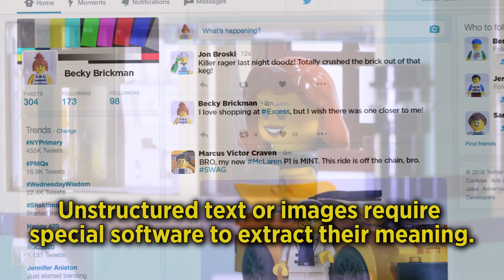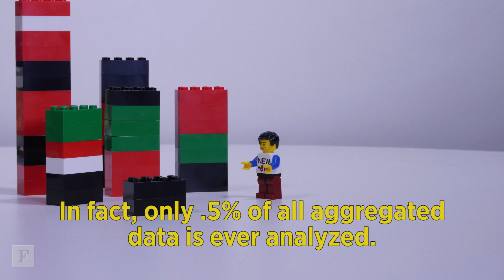What Exactly Is Big Data and Why Should You Care? | Forbes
You've probably heard the term "Big Data" before, but do you know what it means? We used some Legos to help explain what it is and how companies are using it to improve their marketing.